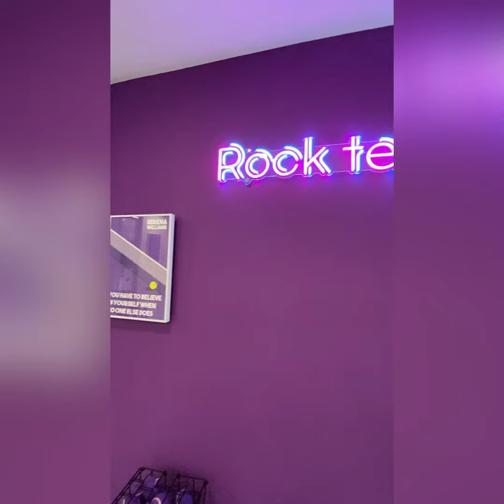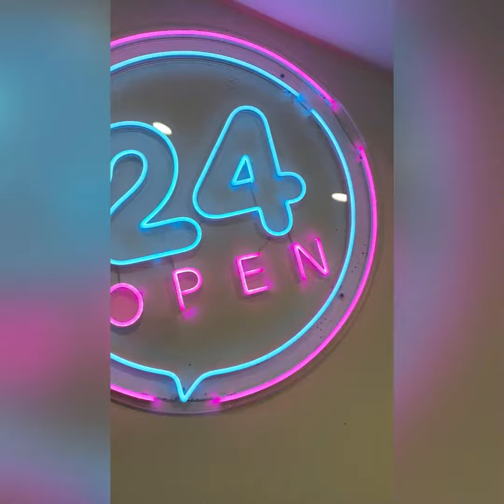Tennis in Seoul